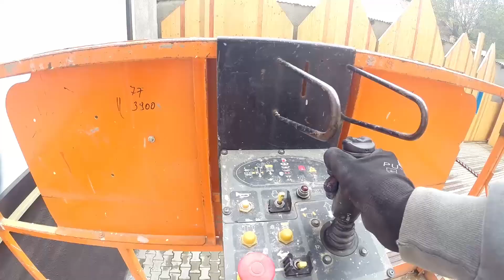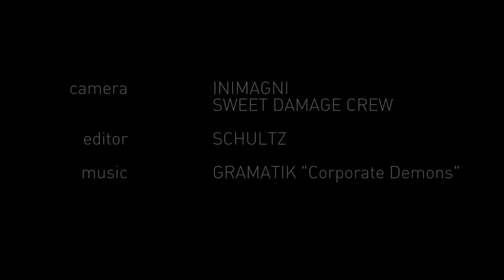Sweet Damage Crew - MURAL Gradina cu Filme 2015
MURAL made by Sweet Damage Crew for Gradina Cu Filme in Bucharest, Romania, 2015.
Camera: Inimagini & Cage (Sweet Damage Crew)
Team: Sweet Damage Crew (Recis, Lost Optics, Pandelee, Cage)